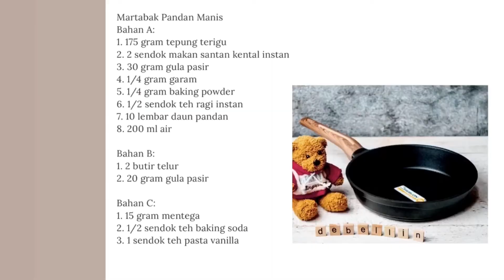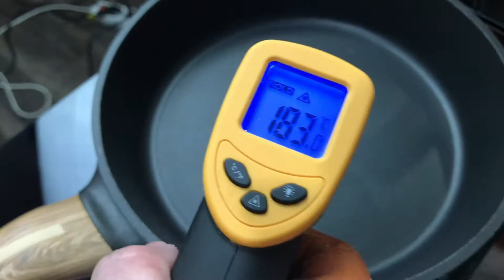Debellin Cookware | Martabak Pandan Manis Legit dan Lembut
Sajikan enaknya hidangan martabak pandan manis sedap menggunakan Absolute Granite Fry Pan 24Cm yang anti lengket  di rumah Debelliners dengan resep yang akanChef Mariska Tracy  berikan kali ini. Penasaran seperti apa resep dan langkahnya? Mari simak video lengkapnya 🤩⁣⁣

Informasi lebih lanjut silakan hubungi :
Customer Care : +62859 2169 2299